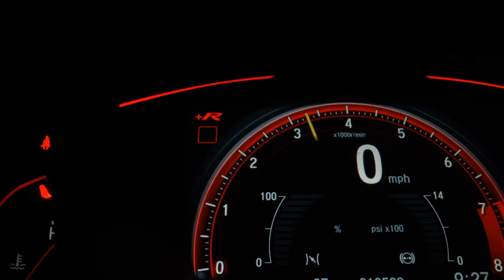RENAULT KWID - 2022 - Santo André/SP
GARANTINDO TOTAL PROCEDENCIA E QUALIDADE DO VEICULO Contate nossos Consultores de Vendas - PREÇO ANUNCIADO PARA PAGAMENTO A VISTA - Aprovamos seu Credito por telefone com rapidez e sem Burocracia - Financiamos com ou sem entrada em até 60x - Temos a Melhor avalição do seu usado na troca - Aceitamos Carta de Crédito - Compramos seu veiculo - Fazemos troca com troco -

Veículo: RENAULT / KWID 1.0 12V SCE ZEN
Ano: 2021/2022
Combustível: FLEX
Portas: 4 PORTAS
Câmbio: Manual
Cor: PRETA
KM: 6.000

✅ Alarme
✅ Ar Condicionado
✅ Ar Quente
✅ Direção Hidráulica
✅ Travas Elétricas
✅ Vidros Elétricos
✅ Volante com Regulagem de Altura
✅ Trio Elétrico